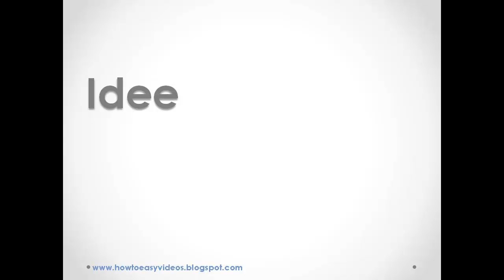How to pronounce or say idee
This video teaches you how to pronounce or say idee.